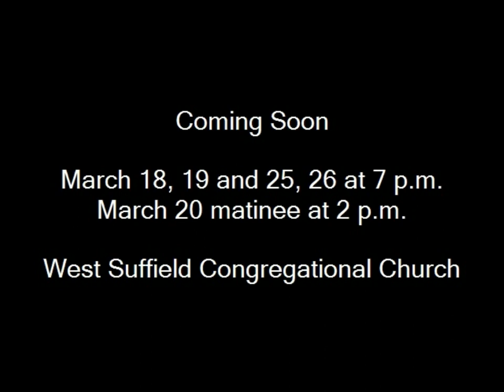Godspell: Behind the Scenes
A peek at the rehearsals for Godspell, now in production and underwritten by the Around Town Singers and Orchestra, Inc. Opening night: Friday, March 18 at 7 p.m. at the West Suffield Congregational Church, 1408 Mountain Road, West Suffield, CT 06093.  For tickets and show times, call Produced by Scott Seabury, Directed by Richard McCarty, Musical direction by Linda Seabury.  Licensed by Musical Theatre International.